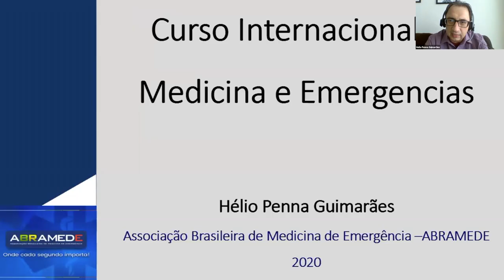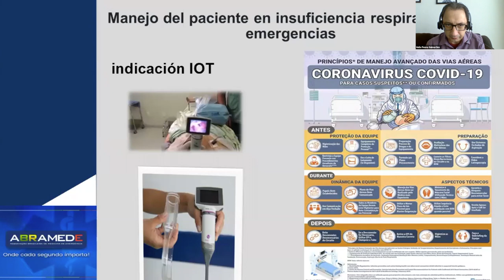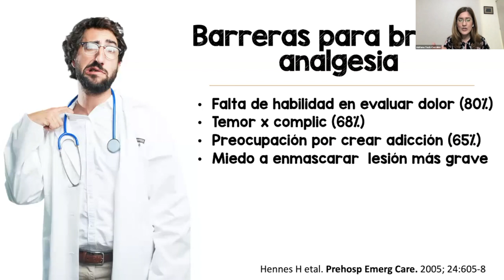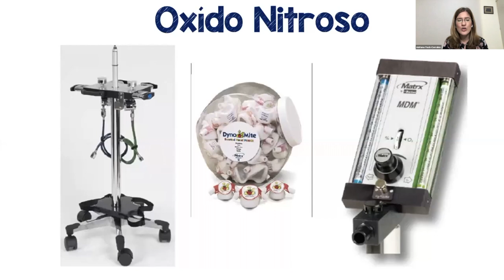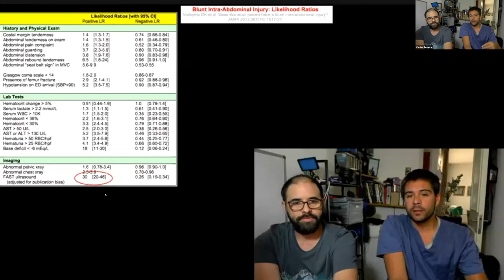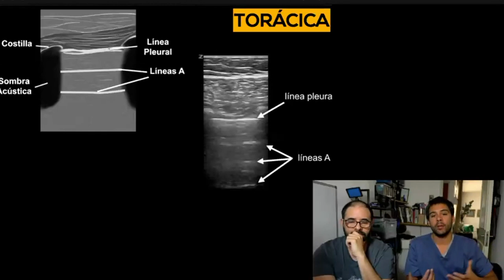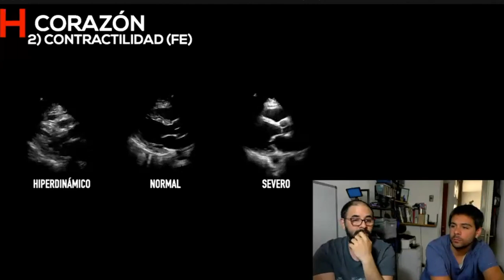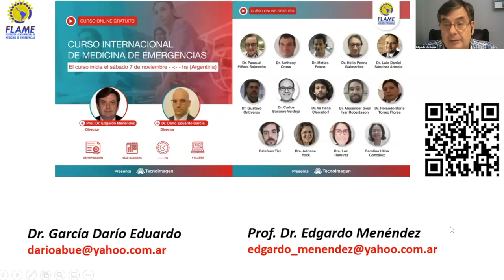Curso Internacional de Medicina de Emergencias Clase 4 Resucitación guiada por Ultrasonido y ECO